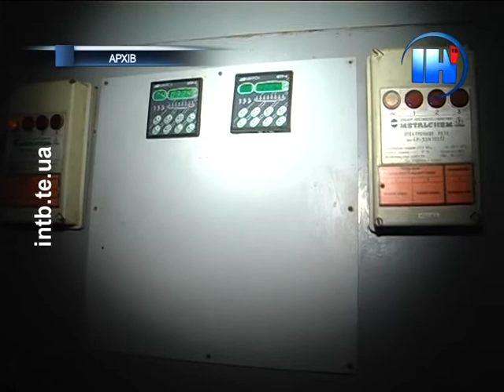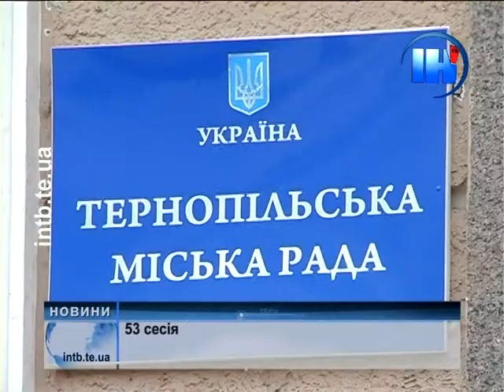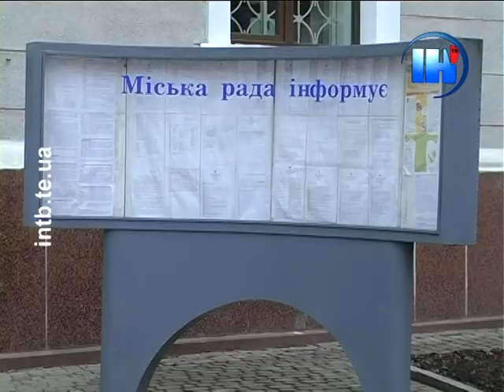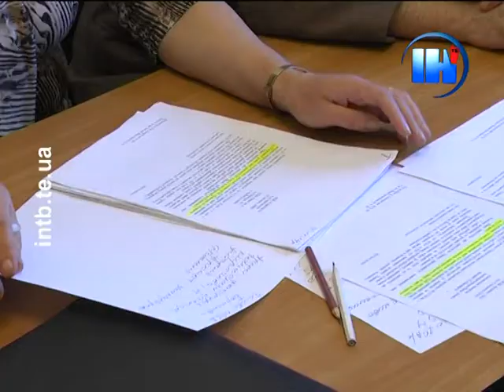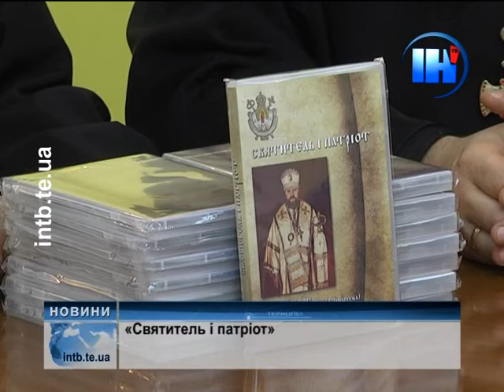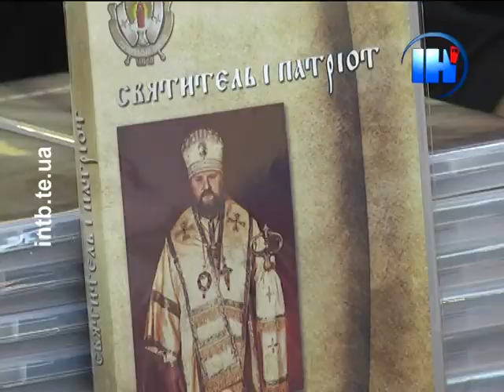Підсумковий випуск за 27 листопада 2014 року